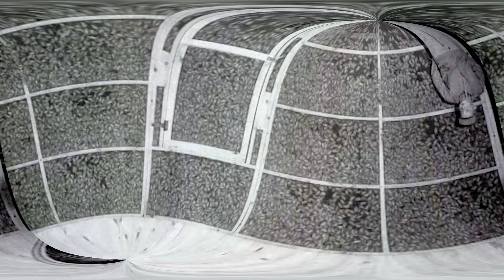ప్రపంచంలో అత్యంత చిన్నWeapons | World Smallest Weapons | Tiniest Guns | Today Stuff